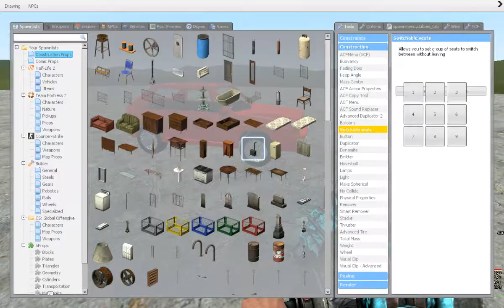WIP - Switchable seats - Update 1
More progress on Switchable seats. Added ability to enter a vehicle via "door" props.

Car made by Kajos.